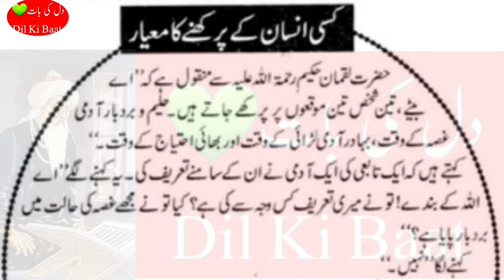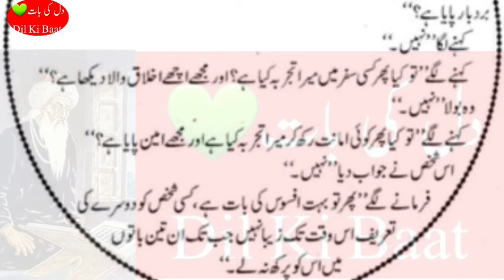Best Aqwal E Zareen | Teen admi teen moqo par | Urdu Quotes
Best Aqwal E Zareen, शेख सादी आर एंड एच फादर का एक बोतल स्टोर

       WelCome to **Dil Ki Baat** Youtube Channel
                    * KEEP SMILING, ITS SUNNAH *
Allama Iqbal Poetry|Allama Iqbal|Allama Iqbal Shayari|Allama Iqbal 2 lines shayari|Poetry
In this video Hazrat Maulana Jalaluddin Rumi Alfaaz. Rohaani Lesson by Rumi. Urdu literature and islamic quotes. Design and Publish by
In this video Hazrat Imam Ghazali RA Thoughts. Sufism Thoughts and Quotations. Urdu aqwaal.
हज़रत अली उद्धरण का सर्वश्रेष्ठ संग्रह - हज़रत अली (R.A) दिल को छूने वाले उद्धरण उर्दू में
उर्दू में शीर्ष 50 हज़रत अली उद्धरण 50 भाग | हज़रत अली के सर्वश्रेष्ठ उर्दू उद्धरण अक्वाल ई ज़ारेनक्वाट्स, हज़रत अली के उद्धरण, जीवन के बारे में उद्धरण, प्रेम के बारे में उद्धरण, प्रेरणादायक उद्धरण, प्रेरक उद्धरण, सर्वश्रेष्ठ उद्धरण, उद्धरण, दोस्ती उद्धरण, कुरान, इस्लाम धर्म चैनल, कमाल उर्दू उद्धरण सर्वश्रेष्ठ अक्वाल ई ज़ेरेन .अकवाल ई ज़रीन इन उर्दू हज़रत अली के बारे में बताया
हज़रत अली के अक़वाल | aqwal e zareen hazrat ali in urdu by RJ Adeel | urdu प्रेरक विचार
वास्तविक जीवन में सफल कैसे हो? इस वीडियो में हज़रत अली के उद्धरण प्रतिभाशाली व्यक्ति आरजे की खूबसूरत अद्भुत आवाज़ में सुनाए गए हैं ...
शीर्ष 15 हज़रत अली (r.a) उर्दू में उद्धरण || हज़रत अली k Aqwal ज़ारेन उर्दू में || हज़रत अली के उद्धरण
शीर्ष 15 हज़रत अली (r.a) उर्दू में उद्धरण || हज़रत अली k Aqwal ज़ारेन उर्दू में || हज़रत अली के उद्धरण || सुनेहरी शब्द हजरत ...
inspirationalquote​ lifequotes​ voiceofAsifa​ Baba Bulleh Shah Punjabi Kalam (Part #3) || Punjabi Sufi Kalam || Heart Touching Punjabi Poetry Punjabi Sufi Kalam
Best Collection of Baba Bulleh Shah
Sad Punjabi Poetry

दुख की बात है उद्धरण
# नया
# कोट्स 2020
# कोटेशन 2020
# हज़रतबरी राबाईश्री # तिकारीजामिल
# अनुदूपति
महिलाओं के उद्धरण | कड़वे सच्चे जीवन के उद्धरण | अद्भुत हिंदी उर्दू उद्धरण | सर्वश्रेष्ठ लवली उर्दू के उद्धरण |
सबसे अच्छा उद्धरण
dukh kee baat hai uddharan
# naya
# kots 2020
# koteshan 2020
# hazaratabaree raabaeeshree # tikaareejaamil
# anudoopati
mahilaon ke uddharan | kadave sachche jeevan ke uddharan | adbhut hindee urdoo uddharan | sarvashreshth lavalee urdoo ke uddharan |